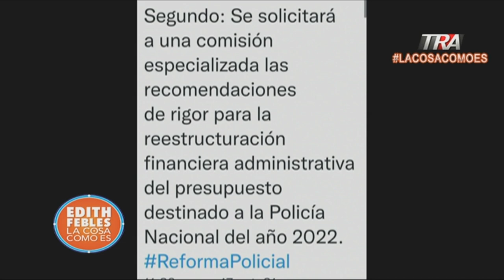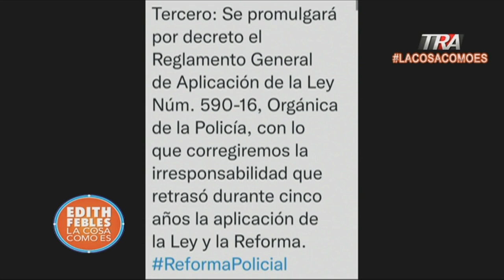Reforma Policial ya puesta en marcha, el Abogado Olivo Rodríguez Huerta nos orienta | 1/3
Canal Oficial Periodista Edith Febles